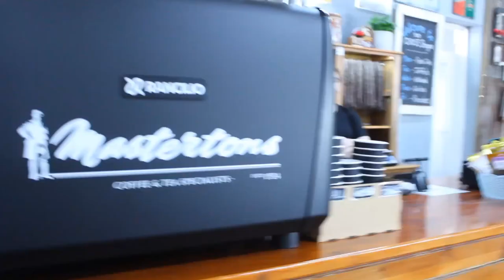Zakes Bantwini in town| heritage day | birthday vlog |back day